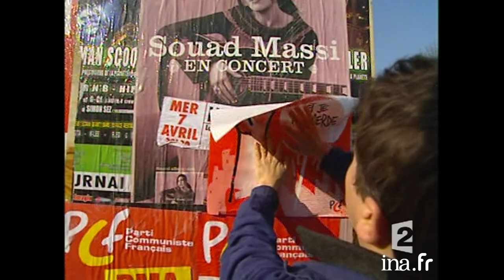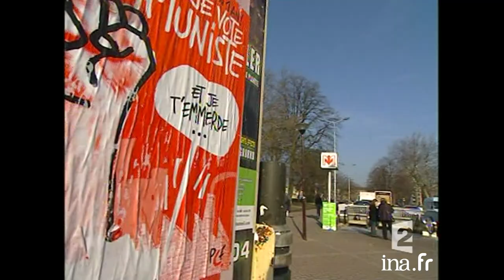2004 : L'affiche provocatrice de Fabien Roussel | Archive INA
13h  | France 2 | 02/03/2004
Reportage à Lille, où le jeune candidat communiste Fabien ROUSSEL a présenté une affiche provocante pour les élections cantonales, qui n'a pas manqué de faire réagir. Fabien ROUSSEL explique "on s'adresse aux salariés qui sont jetés comme des kleenex après avoir été utilisés, à ceux qui en ont marre de ce qui se passe en ce moment et qui veulent mettre un coup de pied à l'establishment". Réactions de Patrick KANNER, candidat PS et Loic LESSERRE, candidat UMP.